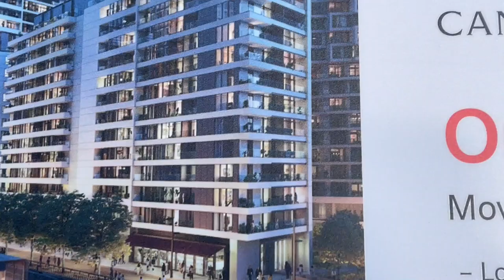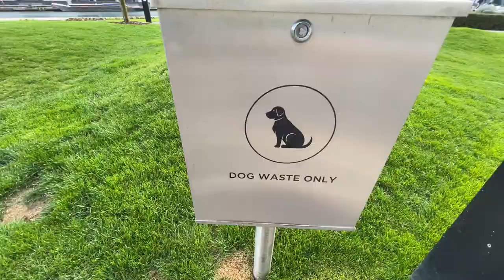LONDON. CANARY WHARF. LILAC AND BLUE SKY. (dji om4 and iphone 12 pro max)